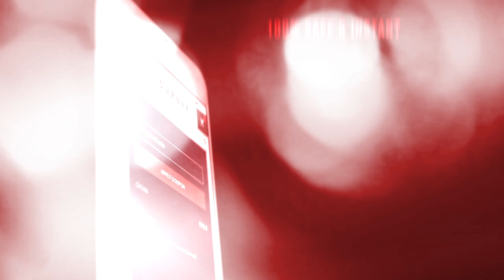📲 Dalex Type Beat - Reggaeton Type Beat 2020 - Reggaeton Instrumental 2020 (FREE) 📲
A new type beat from Da Cupule x DShuffle, this time from Dalex Type Beat, an instrumental of Reggaeton Type Beat entitled "LA EX". Listen to it until the end!

🎹 This beat was produced, mixed & mastered by Da Cupule x DShuffle.

Title: LA EX
Music Produced by: Da Cupule x DShuffle
Mixed & Mastered by: DShuffle
Artwork Design by: Da Cupule

Timming:

00:00 - 00:21 INTRO
00:21 - 00:43 CHORUS 1
00:43 - 01:05 VERSE 1
01:05 - 01:16 BRIDGE 1
01:16 - 01:38 CHORUS 2
01:38 - 02:00 VERSE 2
02:00 - 02:10 BRIDGE 2
02:10 - 02:32 CHORUS 3
02:32 - 02:46 OUTRO

Dalex type beat Type Beat 2020